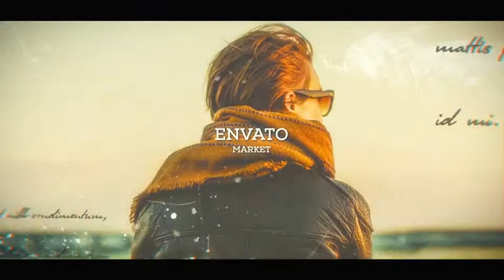Cinematic Ink Slideshow | After Effects Template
Project Features:
100% After Effects
Color control
No plugins required
Universal Expressions
Used Materials:
Used Free Font: Nexa Slab